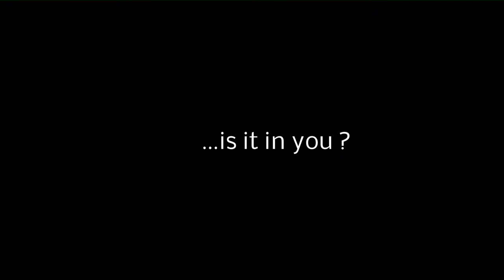dragon boat DLL blue canoe kelso lake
DLL blue canoe dragonboat team @ Kelso Lake  trailer